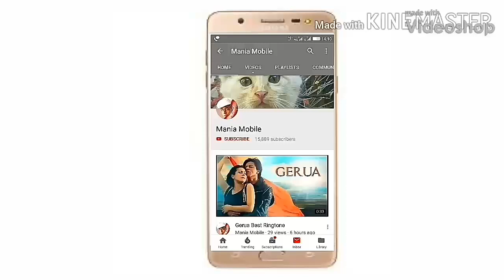Viral song Tik Tok Teri pyari pyari 2 akhiya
Teri pyari pyari 2 ukhiya tik Tok famous song ,